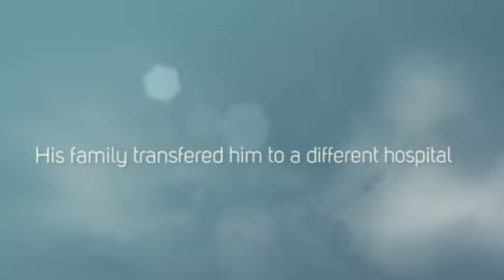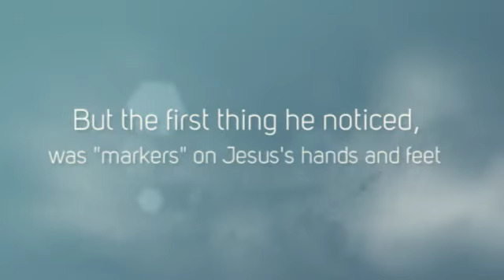Maggie's Book Trailer